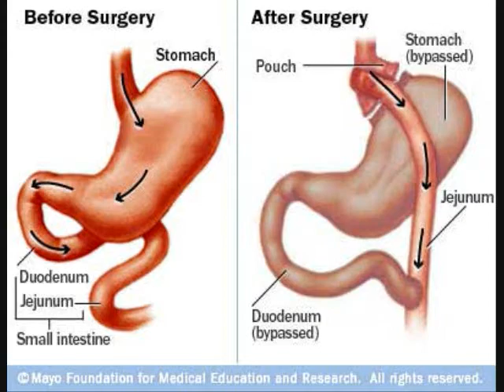Gastric Bypass 0001